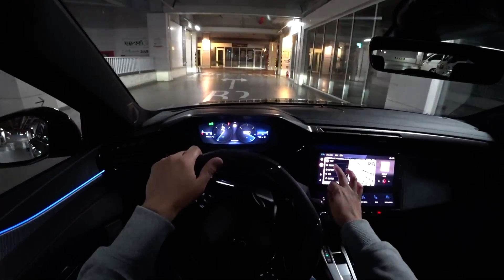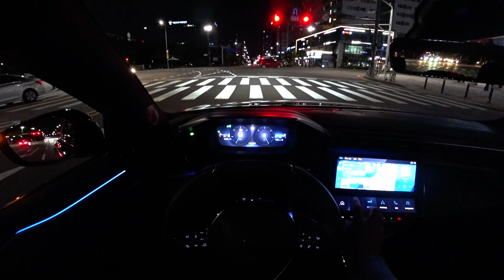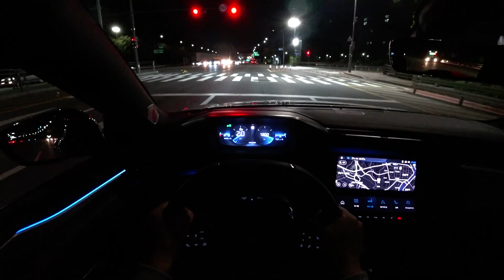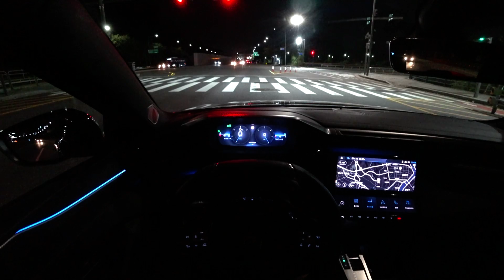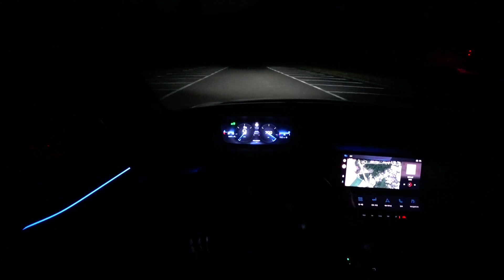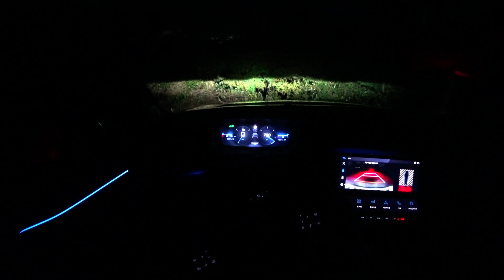New Peugeot 308 GT POV night drive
New Peugeot 308 GT POV night drive video.